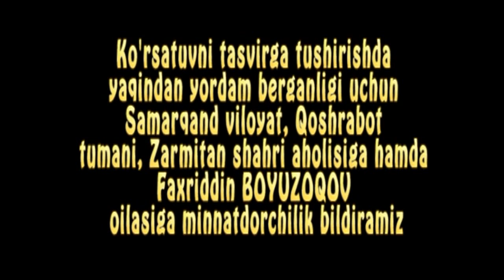Mutoyiba - Axmoq o'g'il (hajviy ko'rsatuv) | Мутойиба - Ахмок угил (хажвий курсатув)